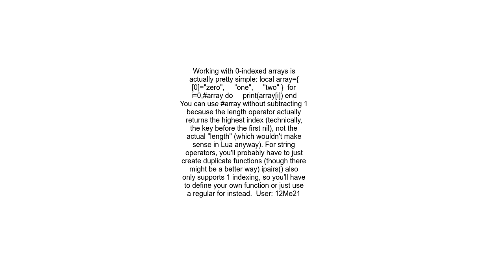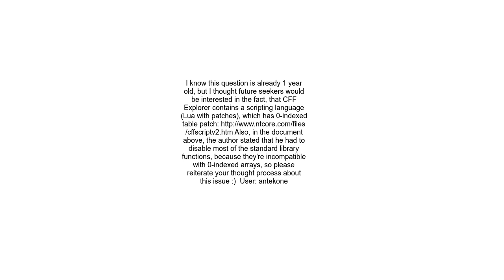Can I force Lua&#39;s table indexing to start from zero